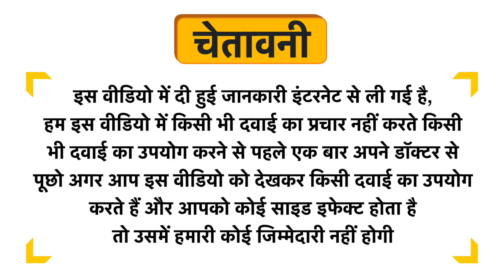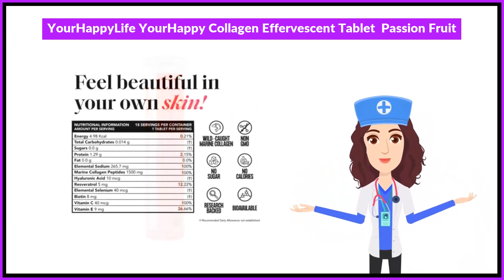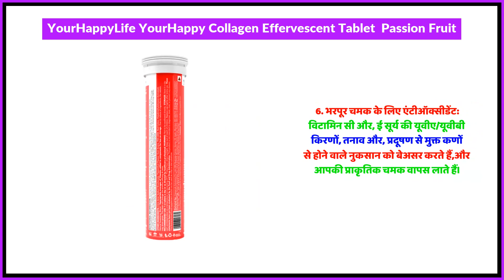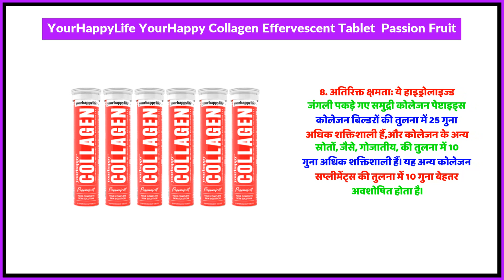YourHappyLife YourHappy Collagen Effervescent Tablet Passion Fruit Uses in Hindi | Side Effects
YourHappyLife YourHappy Collagen Effervescent Tablet  Passion Fruit Uses in Hindi | Benefits | Side Effects | Dose